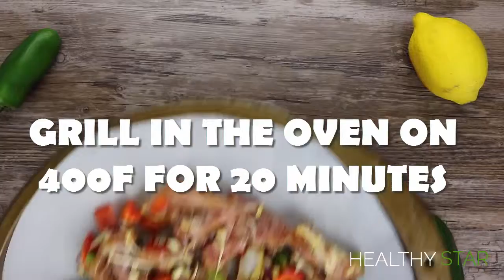Chicken Qunioa salad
Get your weekly dose of inspiration for healthy food.

Get this healthy, tasty and easy to make easy Chicken Quinoa Salad